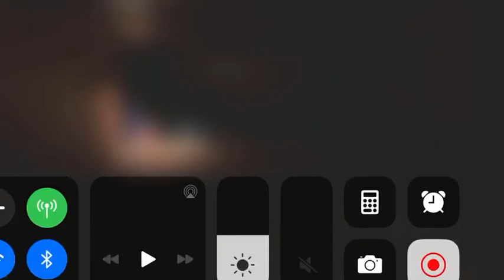Kennett High School Acapella Club 2019: Can't Help Falling In Love With You